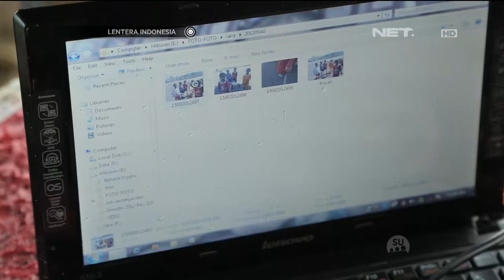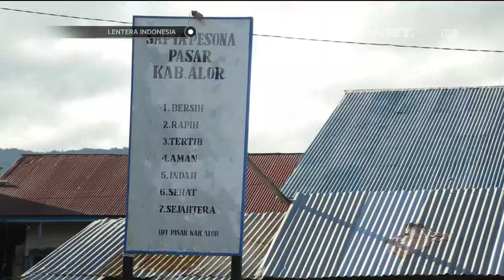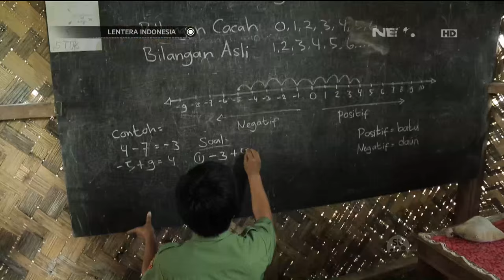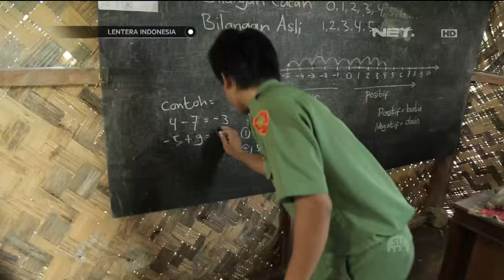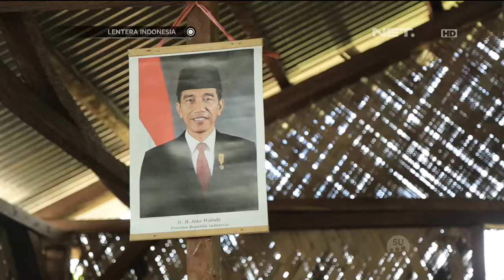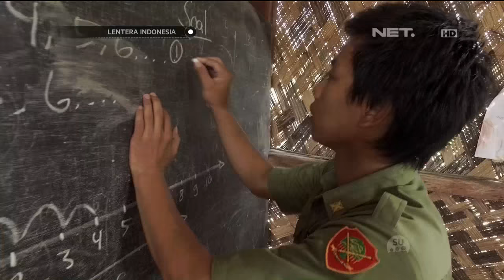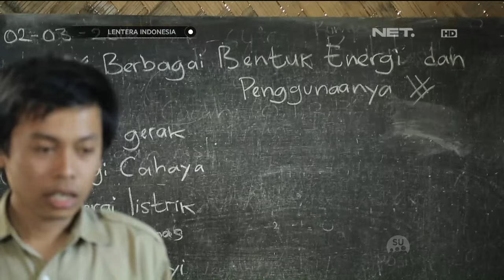Lentera Indonesia - Kisah Pejuang Pendidikan di Alor